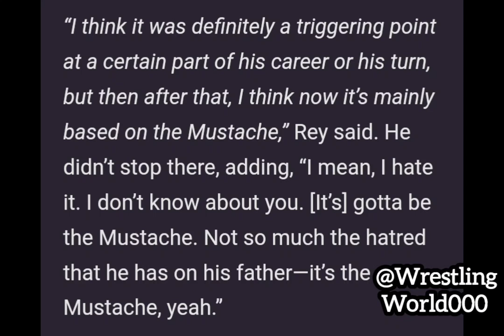Rey Mysterio Blames Dominik Mysterio’s Mustache for WWE Heat | WWE News